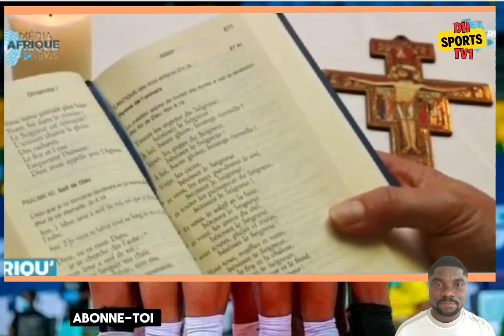🔴 5 joueuses de l'équipe nationale de Volley-ball du Cameroun 🇨🇲 enceitées par les dirigeants